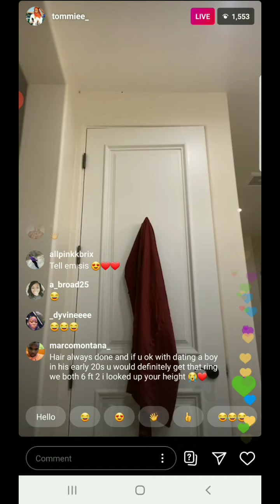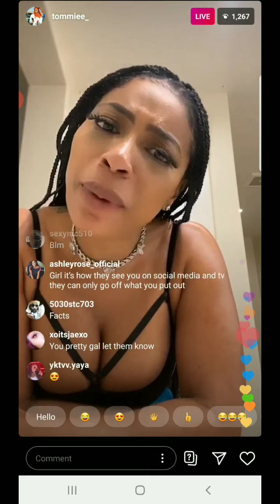Tommie GOING OFF on IG Live